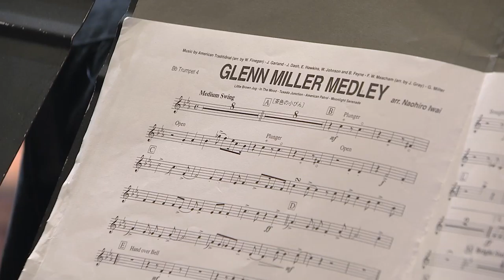Mosaico de piezas - Glenn Miller parte 1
Mosaico de piezas: Glenn Miller parte 1- Banda Sinfónica de la UCR